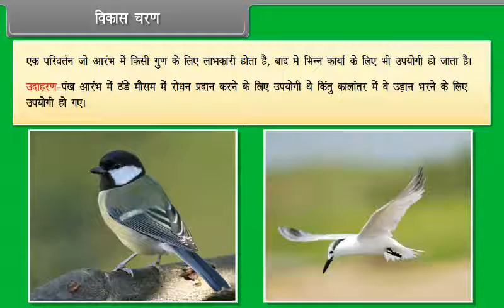विकास चरण | Evolution by Stages